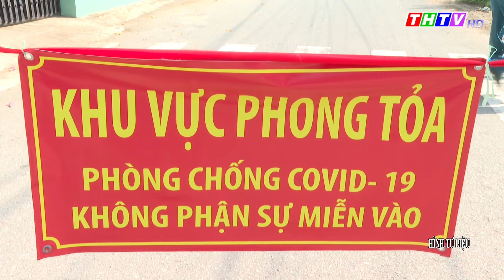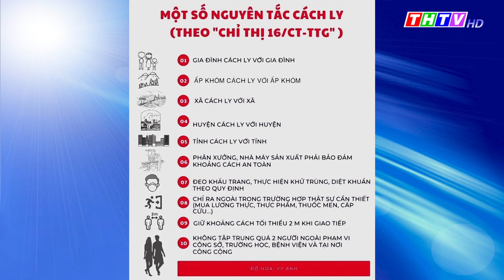Sáng ngày 25/7, Trà Vinh có thêm 7 ca mắc COVID - 19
Trà Vinh có thêm 7 ca mắc COVID - 19. Đến nay, toàn tỉnh có 153 ca mắc COVID - 19; trong đó có 2 ca tử vong.